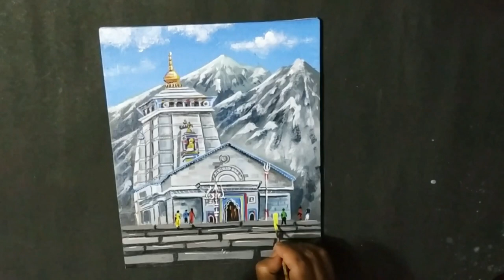Acrylic Painting Kedarnath Temple / Acrylic Canvas Painting / Traditional Painting / Temple Painting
Materials used in the painting.

Camel Canvas board- 20cm X 25cm

Camel artist acrylic set of -12- 9ml

Camel artist acrylic set of -12- 20ml

Kedarnath Temple, is a Hindu temple dedicated to lord Shiva. Located on the Garhwal Himalayan range near the Mandakini river, Kedarnath is located in the state of Uttarakhand, India. Due to extreme weather conditions, the temple is open to the general public only between the months of April and November.

Materials used:
Canvas Board & Artist Acrylic colours

BASIC KNOWLEDGE ABOUT COLOURS PART-2

BASIC KNOWLEDGE ABOUT COLOURS PART-1,